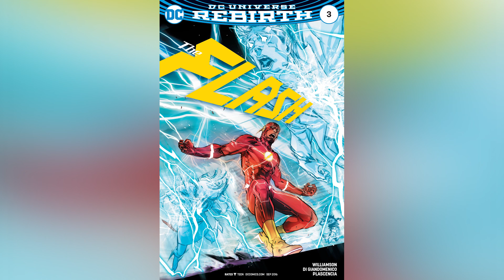The Flash #003 (2016)